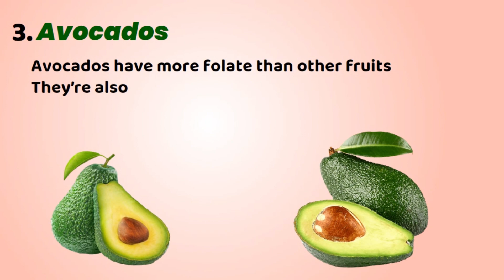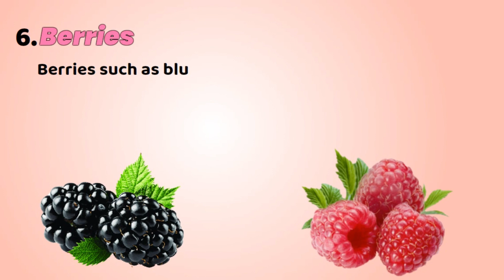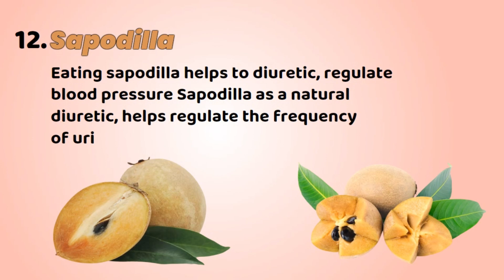Best Fruits During Pregnancy | Safe Fruits In Pregnancy | Diet During Pregnancy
➤ VIDEO TITLE: Best Fruits During Pregnancy | Safe Fruits In Pregnancy | Diet During Pregnancy

ABOUT: 🍏🍌 Nourishing Your Pregnancy: Top Fruits to Eat for a Healthy Journey 🍇🍓

Discover the essential power of fruits during pregnancy!
🤰🌱 In this comprehensive video, we've compiled the ultimate list of pregnancy-friendly fruits that not only satisfy your cravings but also provide vital nutrients for your growing baby.

🥭🍎 From crunchy apples to succulent strawberries, we'll explore the best fruits to include in your pregnancy diet for optimal health. Our expert tips will guide you through the benefits of each fruit, ensuring you make informed choices for both you and your baby. Learn which fruits are packed with vitamins, minerals, and antioxidants that support fetal development and overall well-being.

🍊🍒 We've got you covered with a variety of pregnancy-safe fruits that cater to your taste buds and nutritional needs. Whether you're seeking a refreshing snack or looking to enhance your meals, these fruits are your go-to companions.

🍈🍑 Join us as we delve into the world of pregnancy foods and provide you with a comprehensive list of the best fruits to eat during pregnancy. Embrace this exciting journey with the knowledge you need to make informed dietary decisions for a healthy pregnancy.

📢 We request you to watch our complete video and explain your appreciation by engaging with it through likes, shares, and comments. Your continued support will be appreciable a lot to us.

✭ VIDEO SECTIONS:
00:00 Intro
01:00 Best Fruits During Pregnancy
02:00 Safe Fruits In Pregnancy
02:56 Diet During Pregnancy

✭ VISUAL CREDIT:
🎥 All Footage & Pics Used in Our Videos Are Through Vyond & Videoscribe